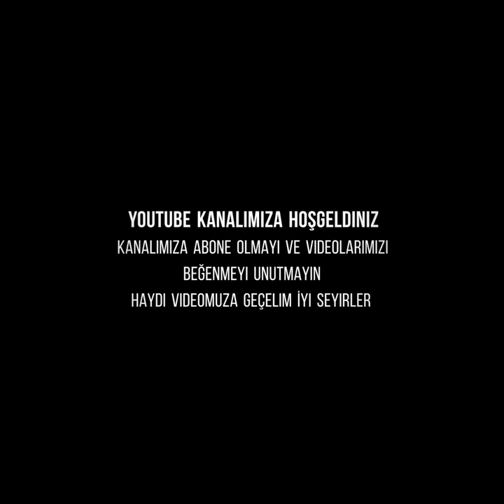RAMÇO FERO Acun Ilıcalı Survivor'a katılamam onbeş kişiye saldırdım dişlerimi fadime'ye verdim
Merhaba Arkadaşlar

Ben Ramço Fero Kanalımıza Hoşgeldiniz ,